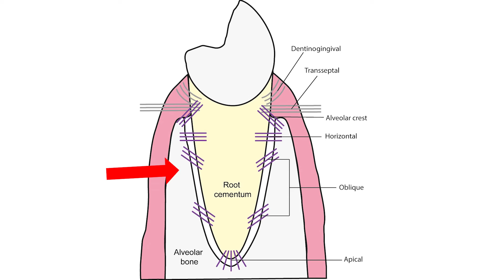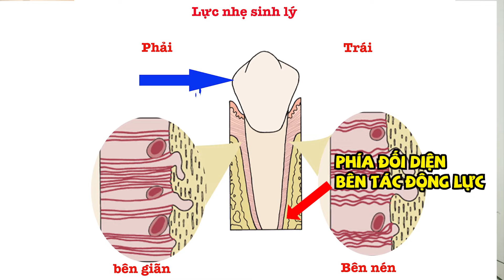Ngỡ Ngàng Với Cơ Chế Hoạt Động Của Niềng Răng | Đây Mới Là Cách Mà Răng Dịch Chuyển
Team niềng răng có bao giờ tự hỏi, khi gắn mắc cài hoặc đeo khay trong suốt thì răng của các bạn sẽ được dịch chuyển như thế nào không?
Bí mật được hé lộ trong video này sẽ làm bạn kinh ngạc. Hãy cùng xem video này nhé

🏥 Nha Khoa Vinalign - Trung tâm chỉnh nha khay niềng răng trong suốt Vinalign